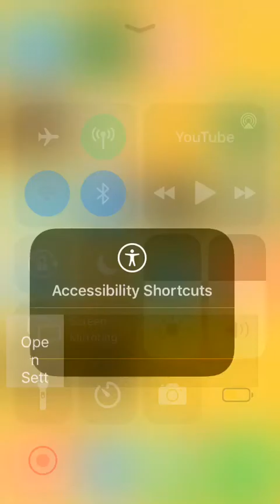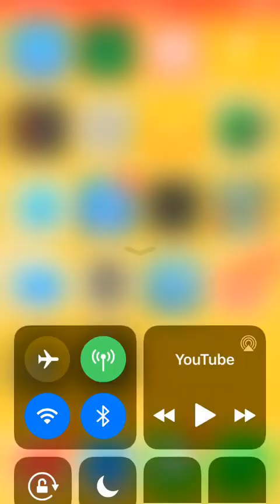Playing call of duty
If you want to add me it BRUH714